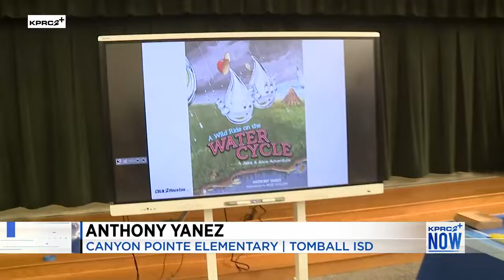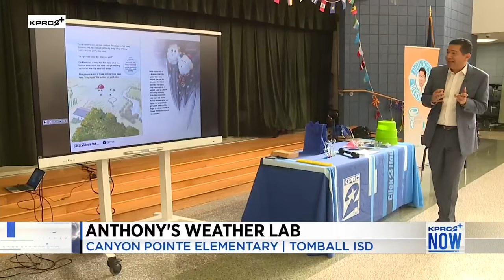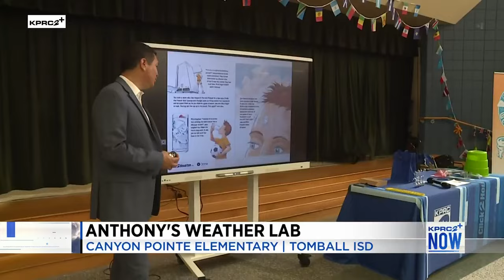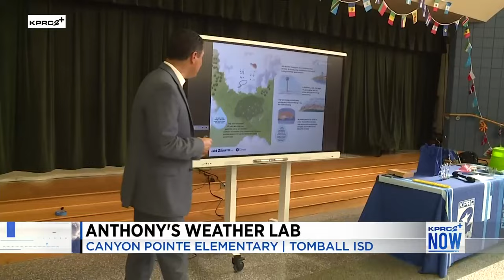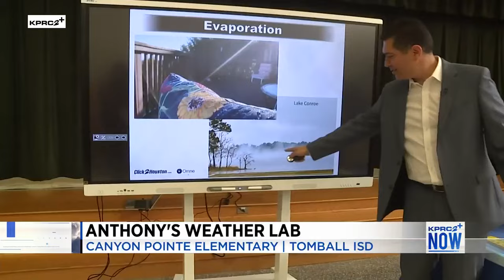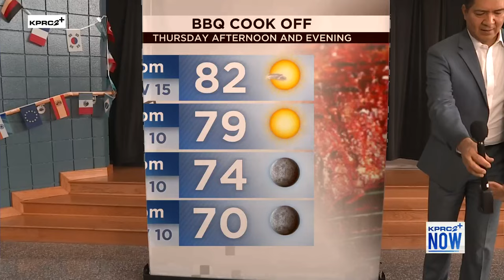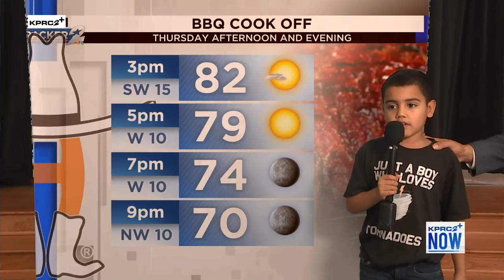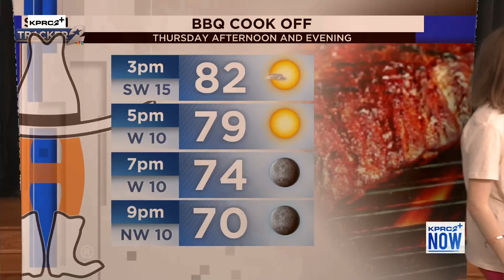Anthony's Weather Lab: Canyon Pointe Elementary